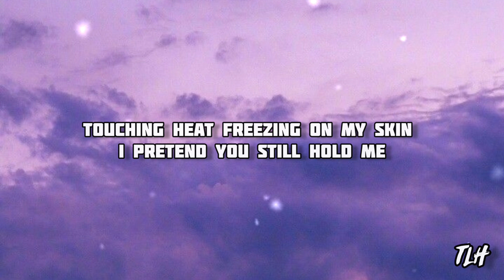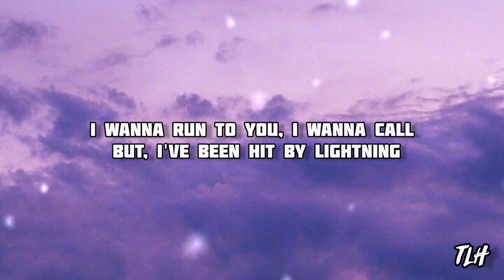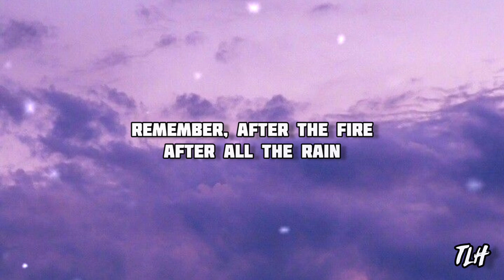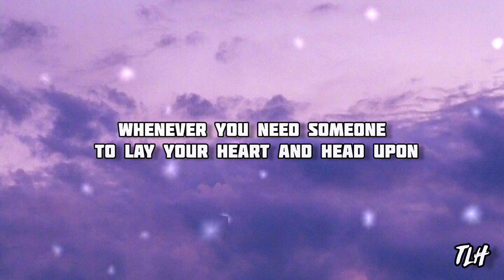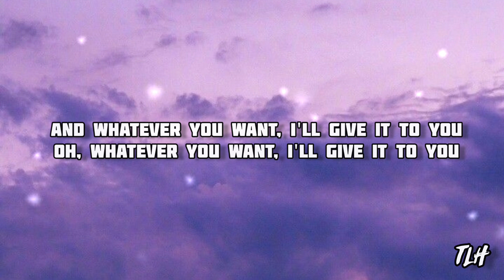Cheap Trick - The Flame (Lyrics)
LYRICS:
[Verse 1]

Another night slowly closes in

And I feel so lonely Touching heat freezing on my skin

I pretend you still hold me

I'm going crazy, I'm losing sleep

I'm in too far, I'm in way too deep over you I can't believe you're gone You were the first, you'll be the last

[Chorus]

Wherever you go, I'll be with you Whatever you want, I'll give it to you

Whenever you need someone To lay your heart and head upon

Remember, after the fire, after all the rain I will be the flame

I will be the flame

[Verse 2]

Watching shadows move across the wall I feel so frightened

I wanna run to you, I wanna call

But I've been hit by lightning Just can't stand up for fallin' apart Can't see through this veil across my heart, over you

You were the first, you'll be the last

[Chorus]

Whenever you need someone

To lay your heart and head upon

Remember after the fire, after all the rain

I will be the flame I will be the flame

[Bridge]

I'm in too far, I'm in way too deep over you

[Chorus] Wherever you go, I'll be with you

Whatever you want, I'll give it to you

Whenever you need someone To lay your heart and head upon Remember, after the fire, after all the rain I will be the flame

[Outro]

Wherever you go, I'll be with you And whatever you want, I'll give it to you Oh! Whatever you want, I'll give it to you

slowed mixes.